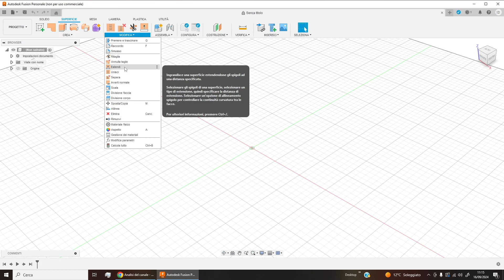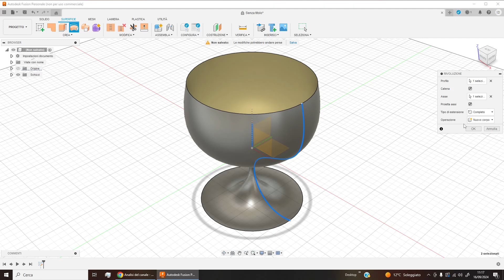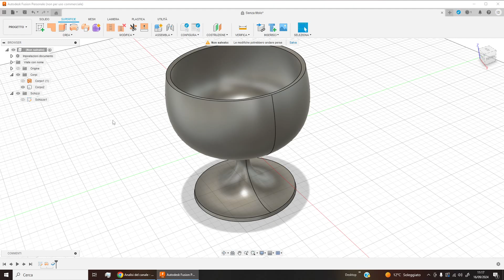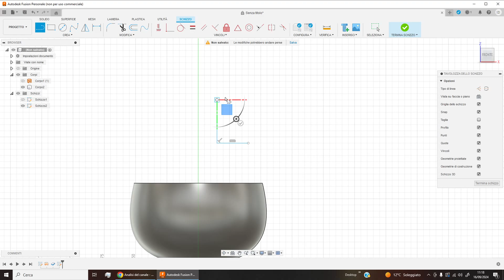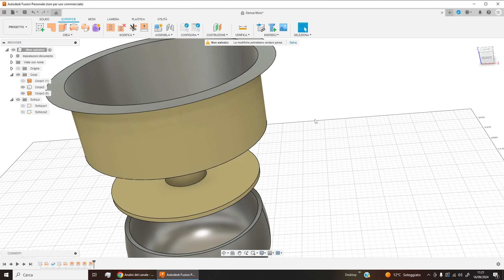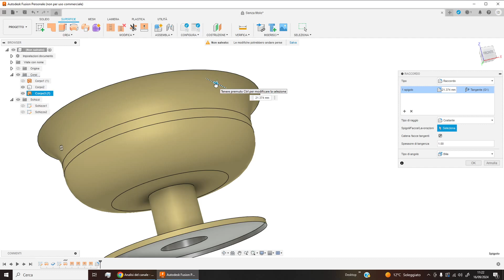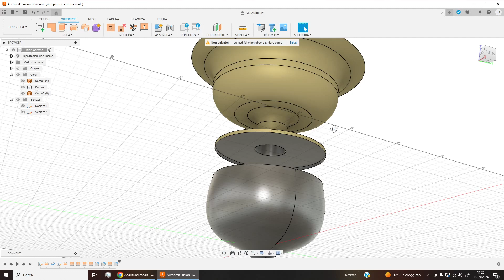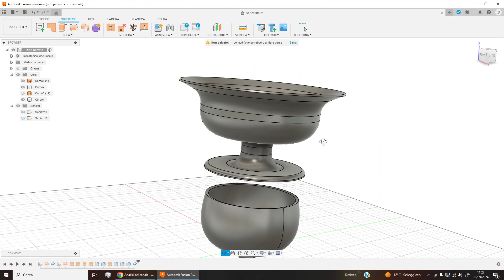Fusion 360: Superficie (rivoluzione, raccordo, espandi, ispessisci)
Lavoriamo ancora con le superfici del Fusion, utilizzando i comandi rivoluzione, raccordo, espandi, ispessisci.